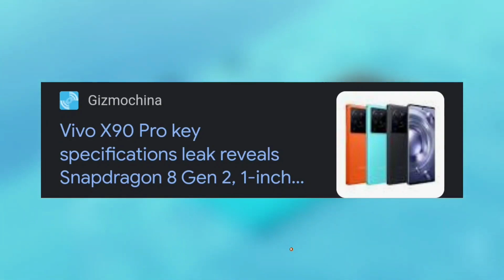ثورة في الهواتف الذكية 🔥🔥 vivo x90 pro plus!! الملك الجديد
سنشهد ثورة في مجال الهواتف الذكية حيث تستعد شركة فيفو لي اطلاق اقوى هواتفها خلال الاشهر القادمة و vivo x9 pro plus ، و سيكون بطل الهواتف الجديد بدون منازع ، لما يملك من مواصفات عالية و ثورية لذلك في هذا التقرير سنوافيكم بي اهم المواصفات لهذا الهاتف و لكن قبل ذلك دعمونا بلايك للفيديو لتحفيزنا على تقديم المزيد
فبعد أطلاق شركة فيفو سلسلة vivo x80 من قبل ، هاهي الشركة تستعد لإطلاق سلسلة جديدة و هي vivo x90 و من بينها الهاتف الاقوى و هو vivo x 90 pro plus